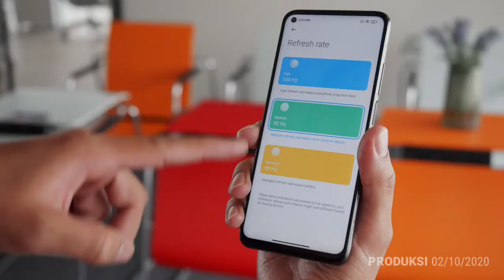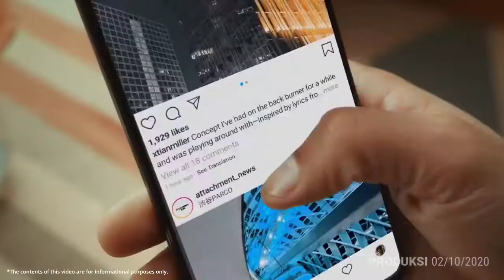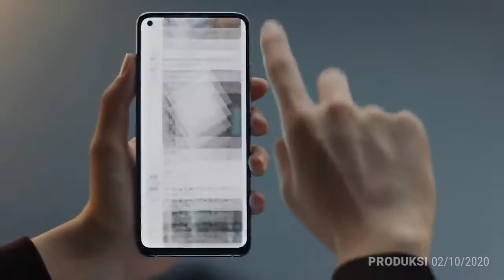Xiaomi Mi 10T Resmi di Luncurkan Berikut Spesifikasi Harga Kelebihan dan Kekurangan Bahasa Indonesia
Xiaomi Mi 10T Spesifikasi Harga Kelebihan dan Kekurangan Bahasa Indonesia

HP Xiaomi Terbaru
Xiaomi Mi 10T Resmi Di rilis
HP Xiaomi Oktober 2020